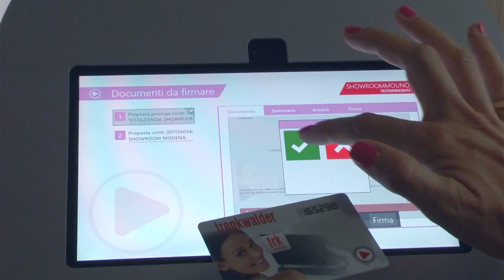Il Service Point: tocca la tua filiale Trenkwalder con un dito!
Il Service Point è una postazione self-service, installata presso le nostre aziende clienti, che consente di gestire a distanza tutte le pratiche amministrative solitamente svolte attraverso la filiale.